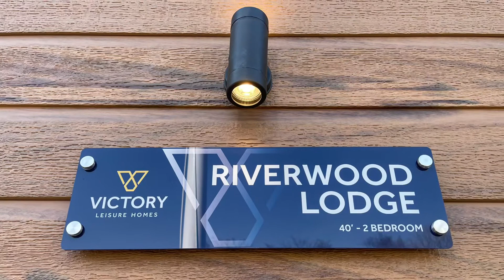2021 Victory Riverwood For Sale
This stunning Victory Riverwood oozes class with a lovely contemporary feel to its interior. 13ft wide means it’s a single unit lodge, call or message Tom for more information 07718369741